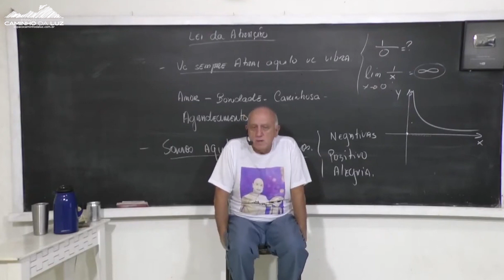Como ter DISCIPLINA?